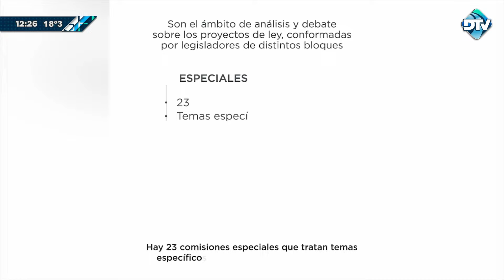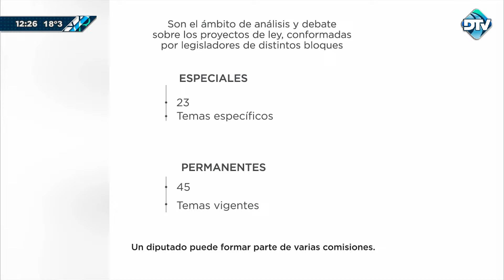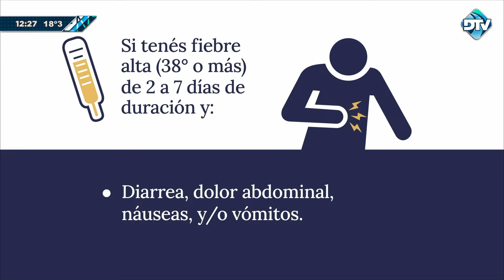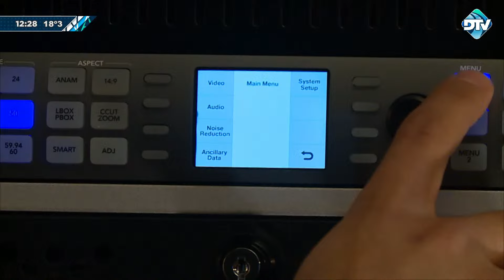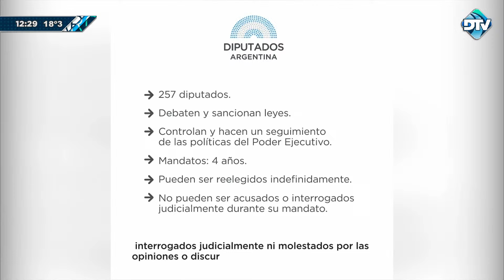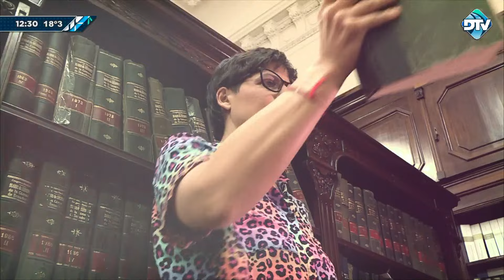Primera Edicion con Horacio Embon - Programa 21/03/2024